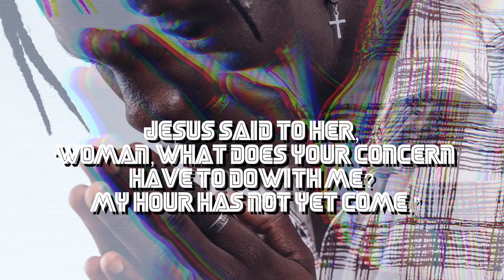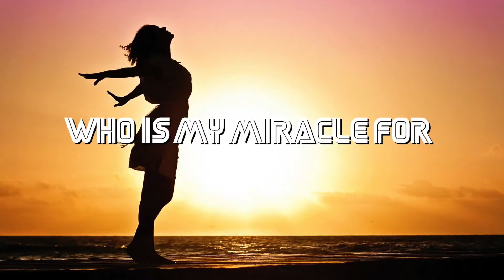The Push I Needed - FSC Atlanta